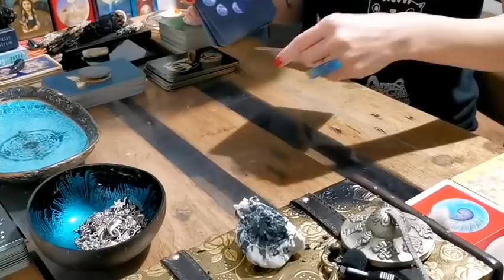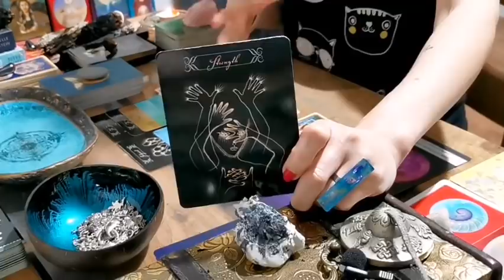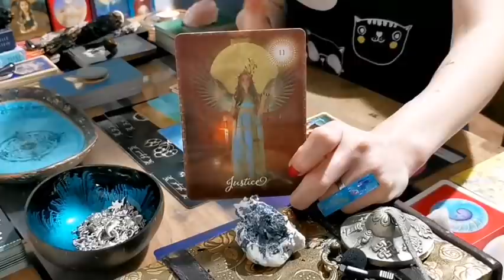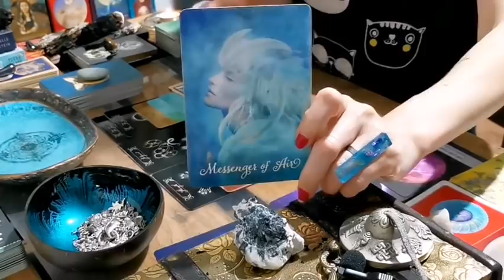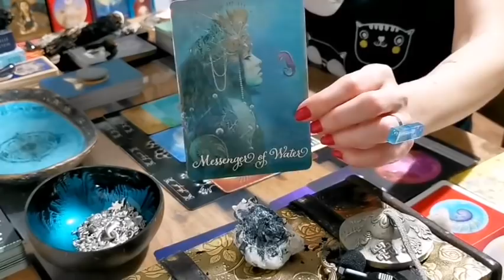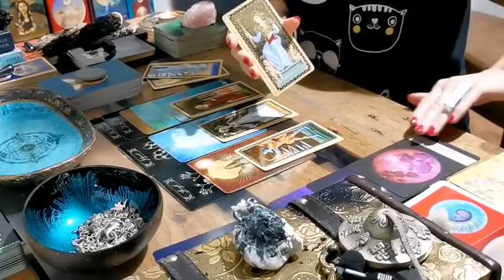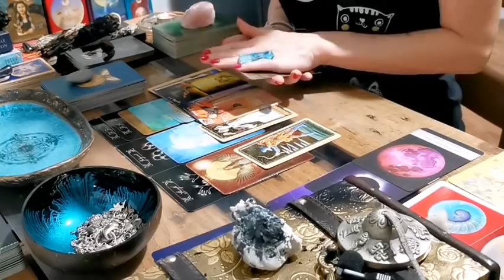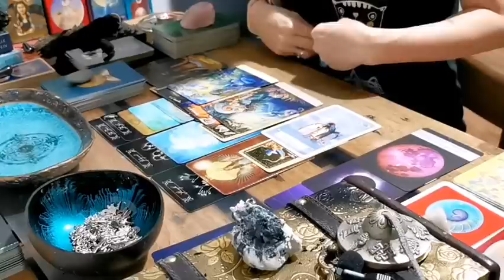CANCER - "POWERFUL CHANGES SEE YOU STEP OUT OF YOUR COMFORT ZONE!" BONUS: NEW MOON 14TH DEC. 2020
CANCER - "POWERFUL CHANGES SEE YOU STEP OUT OF YOUR COMFORT ZONE!!" BONUS: NEW MOON READ 14TH DECEMBER 2020

I hope you enjoyed the messages from spirit Cancer.